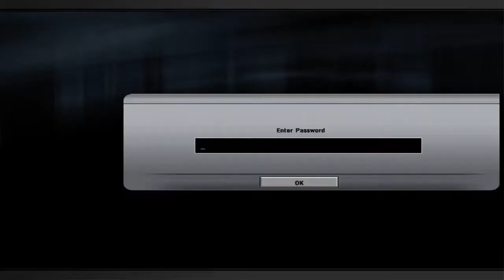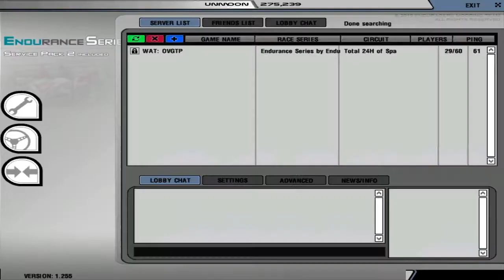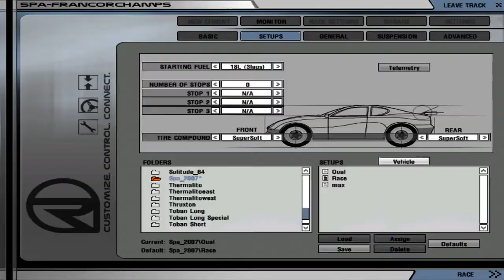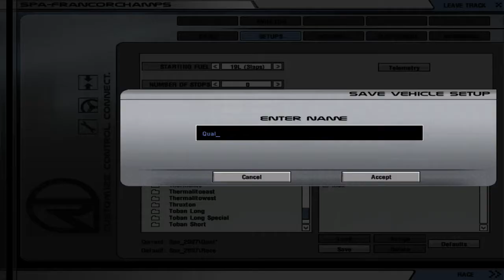/OVGTP/ Spa-Francorchamps 07-02-2015 (rFactor)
RACE STARTS AT 01:12:10.